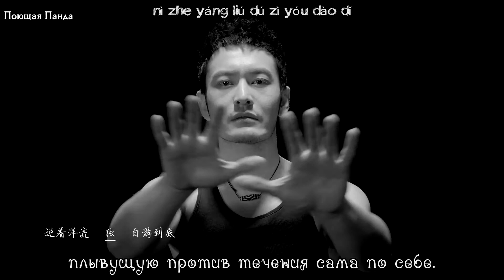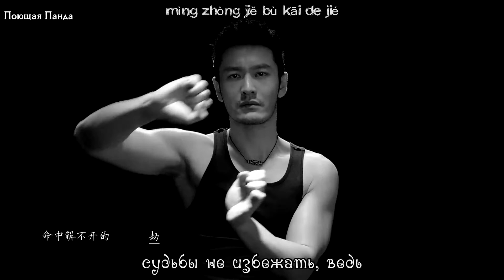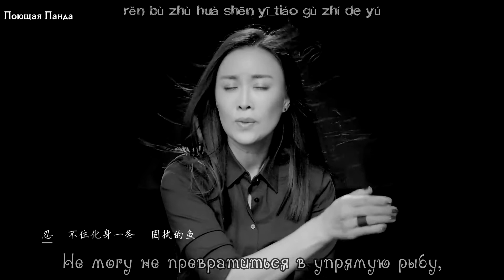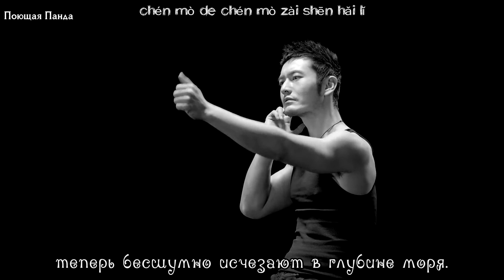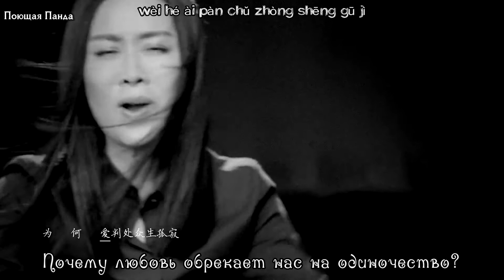[РУС. САБ / PINYIN] 那英 Na Ying《默 Silent》MV - 電影 На Ин "Безмолвие"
OST к фильму "Безмолвное расставание"(Тихое расставание/ 以笙箫默)
Главные роли в фильме сыграли актриса Ян Ми и актёр Хуан Сяомин. Он же снялся и в клипе вместе с На Ин.
На Ин - китайская певица и киноактриса, а также музыкальный судья. Родилась 27 ноября 1967 года в городе Шеньян, Ляонин.
Считается одной из лучших современных исполнительниц на материковом Китае, продала более 10млн альбомов.
Песню "默 " на шоу "Я певец" в 4 сезоне её исполнил корейский певец Хван Чи Ёль, на шоу "Певец 2017" её исполнил Джейсон Чжан.